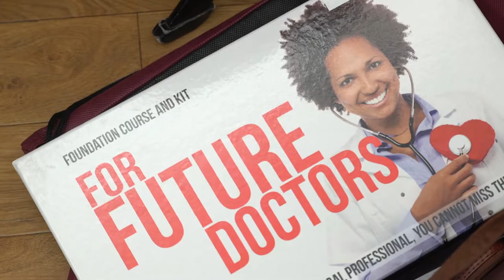BEST 2017 Summer Academy | Ashley Canay Videography Photography